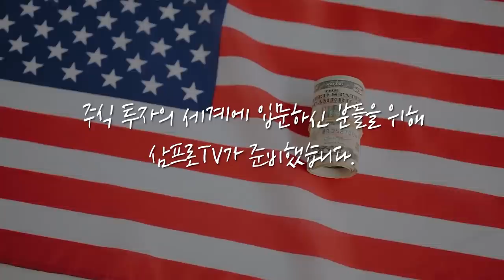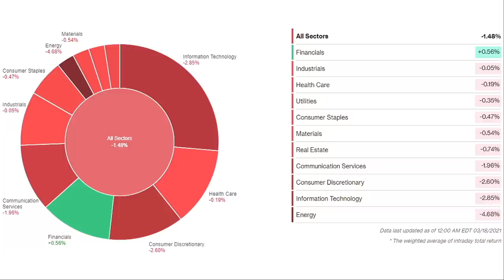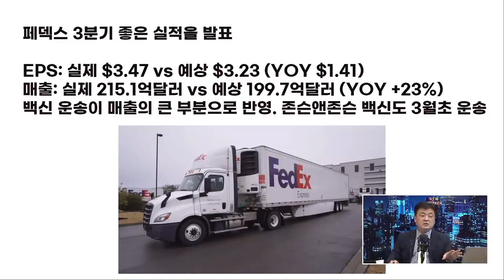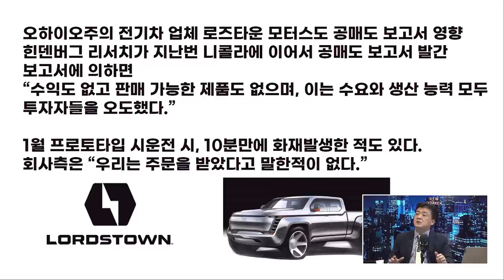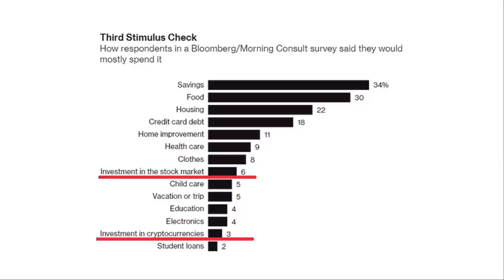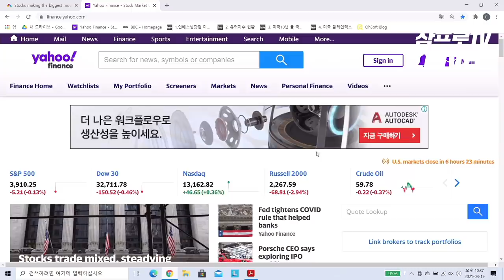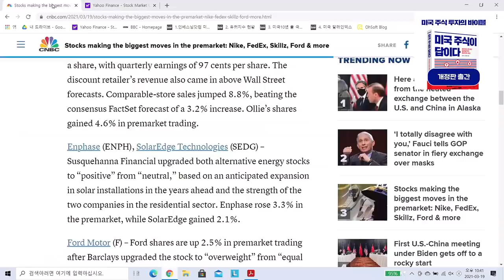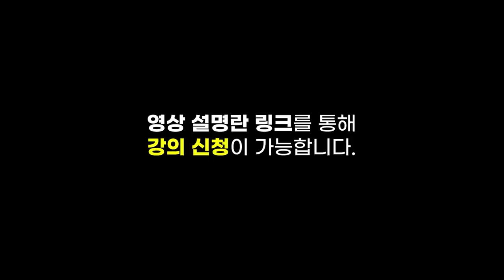[글로벌 개장시황] 국민연금공단은 어떤 미국 주식에 투자했을까? f. 미국주식에미치다 장우석 본부장